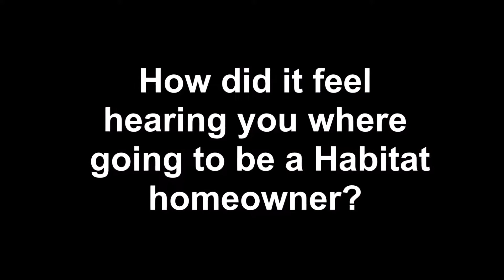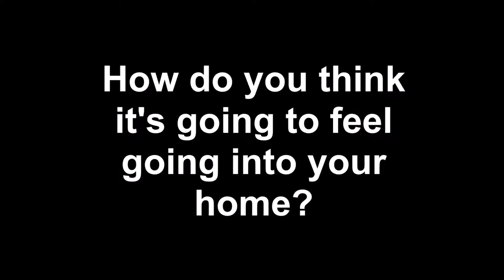Sept. 20th Giving Day Emily Giving Day Interview (future habitat homeowner)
Habitat for Humanity of Collin County has a goal to raise 100k for the Quintanilla family. $1 for $1 will be matched up to 50k by Developing Solutions. On September 20 is the Giving Day goal, and scheduled giving start September 10-20! Please help us reach our goal for this family!